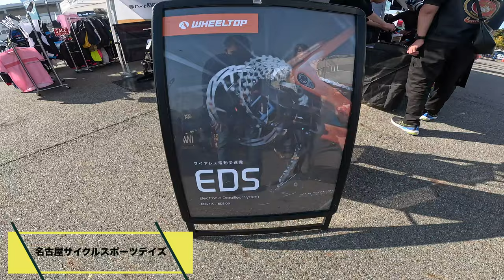話題の電動コンポは自転車業界で革命となるか！？【WHEELTOP EDS】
ホダカ株式会社

②DOVA-SYNDROME